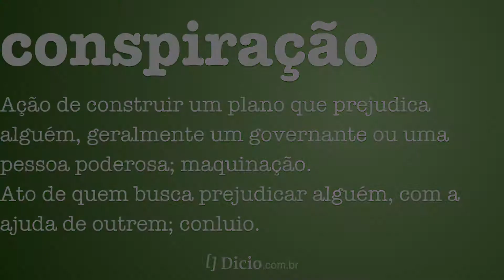BALÃO, CADÊ VOCÊ? EU VIM AQUI SÓ PRA TE VER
E o Balão Mágico? Subiu? Não subiu? Murchou? Encheu de gás?
Hoje, 05 de dezembro era o dia marcado para a, tão esperada, subida do balão mágico da terra plana, que iria provar a inexistência da curvatura do globo terrestre.

Mas afinal, o que aconteceu com o balão mágico do terraplanista Sniper One, do Canal Terra Plana USA?